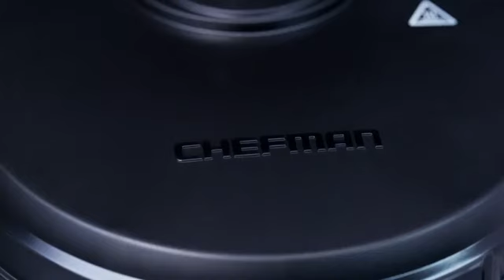Chefman Anti-Overflow Belgian Waffle Maker w/Shade Selector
Color Red
Material Stainless Steel
Brand Chefman
Included Components User Guide
Style Classic
Voltage 120
MESS FREE, STRESS FREE: Designed with a wrap-around channel to catch any excess batter this unique feature prevents any batter from overflowing or leaking
7 SHADE SETTINGS: Choose from 7 different shade settings to cook your waffles exactly how you like them. The higher the setting, the darker and crispier it will be
ENDLESS RECIPE OPTIONS: With the Chefman Anti-Overflow Waffle Maker, there are unlimited options of recipes to create a delicious breakfast, lunch or even dinner! Create classic waffles, chocolate, buttermilk, banana nut, oatmeal, chocolate chip, pizza, cinnamon roll, and so much more
EASY CLEANING & STORAGE: Extra-strong non-stick coating for easy cleaning; gently wipe down the exterior and interior plates with a damp cloth. Can be stored in vertical position for easy space-saving storage
RJ04-AO-4 ASSURANCES: cETL approved with advanced safety technology for long lasting durability, & 1-year assurance provided by Chefman, so you can purchase worry-free. For information on how to use your product, scroll down for a PDF User Guide. 700 Watts/120 Volts – RJ04-AO-4